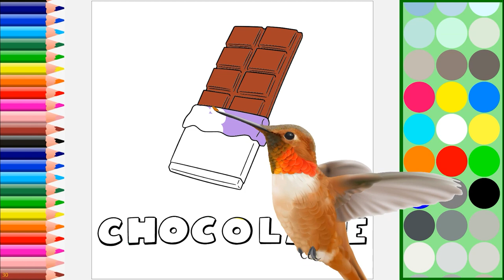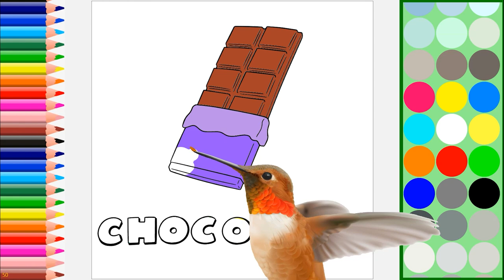How to Draw ASMR Kids Ambulance